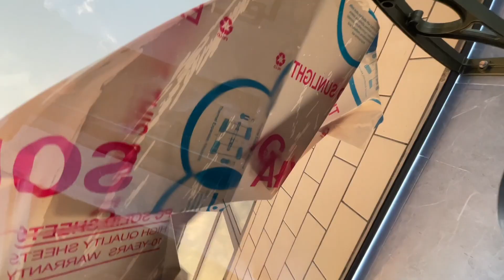独家小院门头安装雨罩，雨后门口就不会泥水横飞，还可以遮阳避雨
Installing a rain cover on top of the gate of the courtyard, there will not be a lot of mud and water in front of the house after it rains, and it can also block the sun to hide from the wind and rain